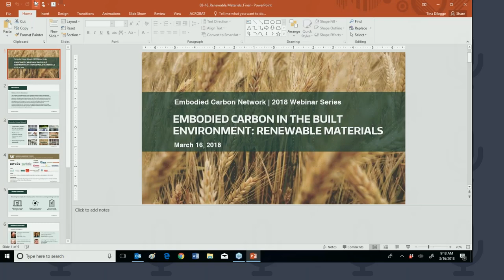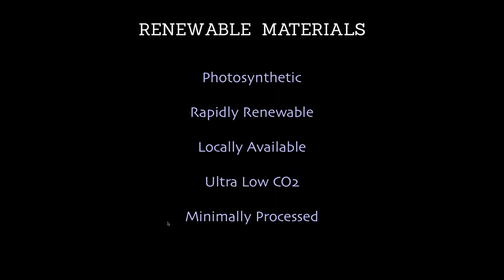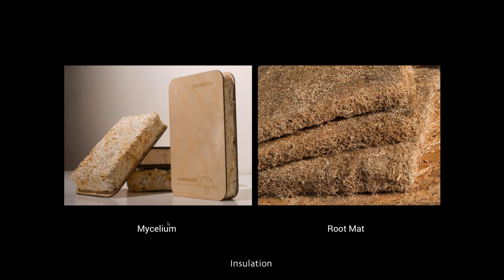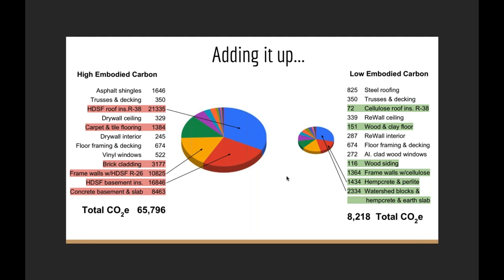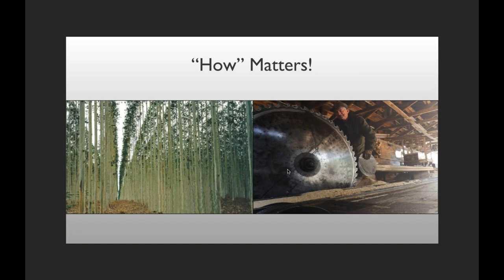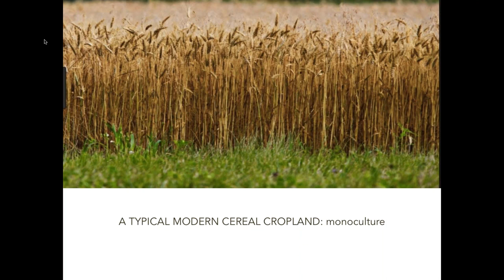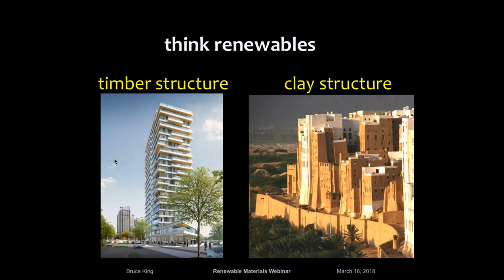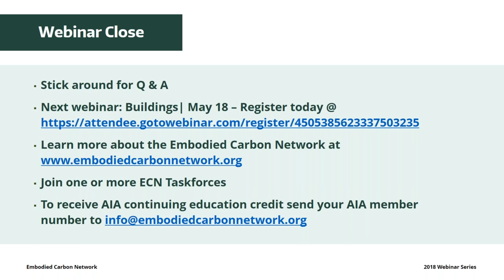Embodied Carbon Network Webinar - March 16, 2018 - Renewable Materials